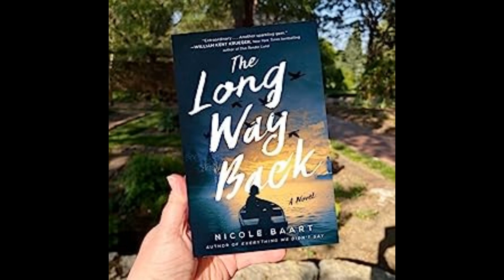First Chapter Fridays with Melissa - The Long Way Back by Nicole Baart